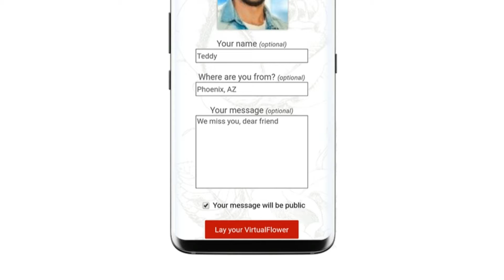VirtualFlower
Wat is VirtualFower? Uitgelegd in minder-dan-een-minuut!